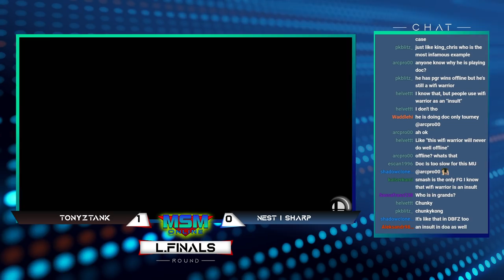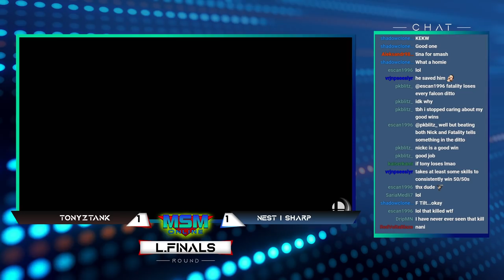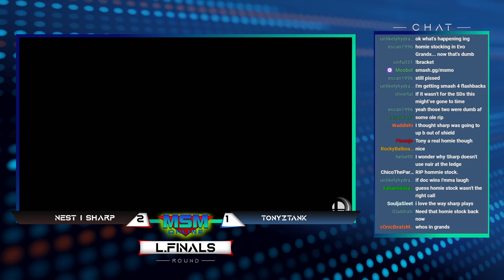MSM Online 28 - NEST | Sharp (Dr. Mario) Vs. TonyZTank (Sonic) Losers Finals - Smash Ultimate